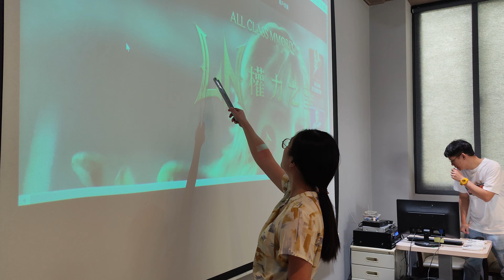大姐說韭菜水餃比較少